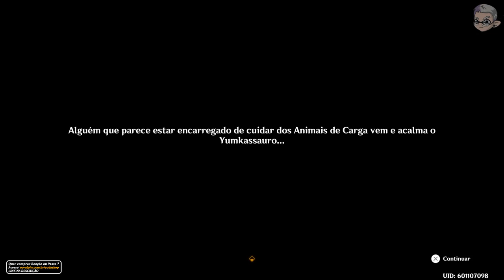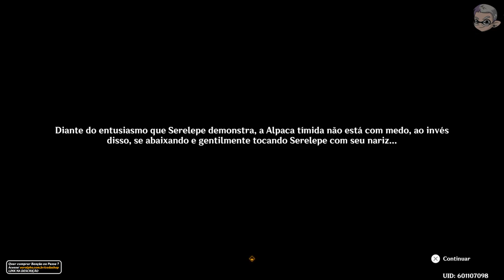Missão Secreta: Amigos Especiais | Genshin Impact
Nesse vídeo bora fazer a missão com essa Alpaca e esse Saurianinho aqui, chamada Amigos Especiais lá em Natlan.

😍Código de Criador Epic: ralphs

🎥MEUS EQUIPAMENTOS
-2x Memória Kingston DDR4 4GB